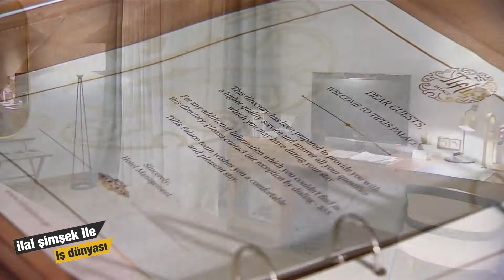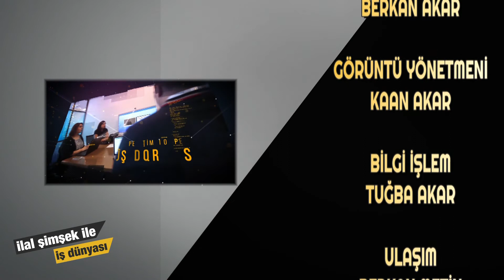İlal Şimşek İle İş Dünyası 6. BÖLÜM